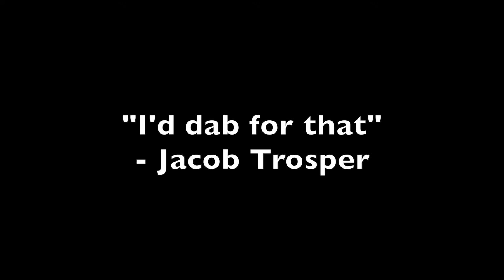Video Schmideo 2016 team 2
Video Schmideo 2016 competition. Each team was given specific lines, scenes, and characters that were required. They were given 1.5hrs to make a video with those requirements. Team 2's video was directed, recorded, and edited by Amanda Hayes.